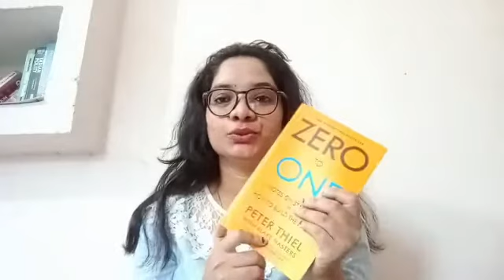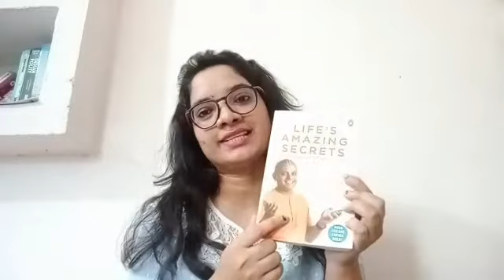My Library | Zero to One | We are Displaced | Ikigai | The Power of Habit | Life's Amazing Secrets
Hello Friends,
Today's video is : " Recent additions in my Library"

The stuffs which I use for recording & editing my videos are given below :-
My Mic
My phone
My camera
My laptop

Guys, I have added 5 new books in my library, literally it is an awesome feeling. I feel most happy when I get new books, yes you can say I am greedy for books.
As soon as I complete reading these books, I'll bring video on review of the same. If not, then you should surely read it as they are the most famous ones. I am providing the link for you :

1) Zero to One (English)
Zero to One (HIndi)

2) We are Displaced

3) Ikigai (English)
Ikigai (Hindi)

4) The Power of Habit (English - new)
The Power of Habit(English - MM paperback)
The Power of Habit (Hindi)

5) Life's Amazing Secrets (English)
Life's Amazing Secrets (Hindi)

Soon I'll bring the video on review of above mentioned books. Keep studying & exploring...

Have a great week ahead. See you in next video. Till then bye bye...

Regards,
Punam Dewangan